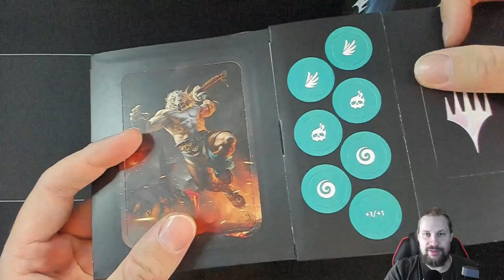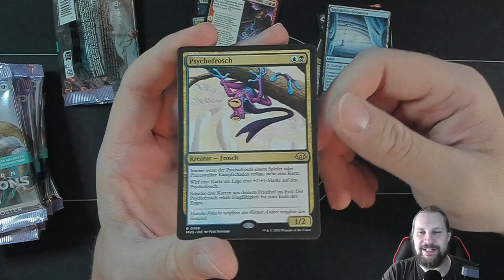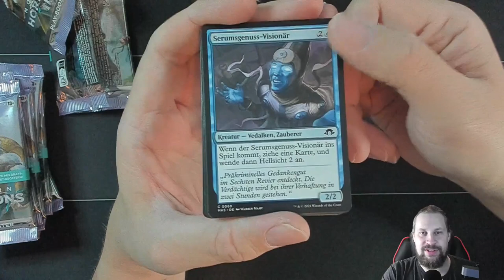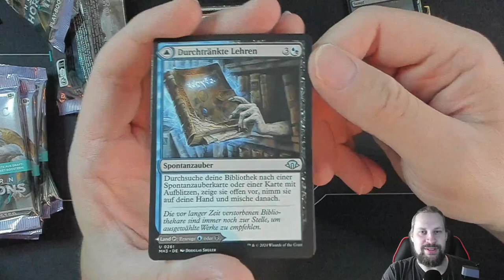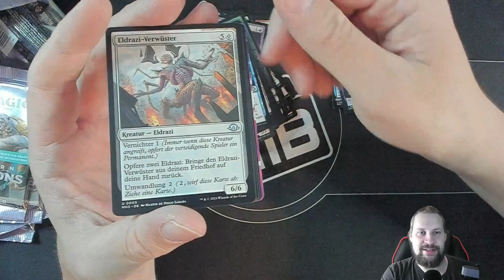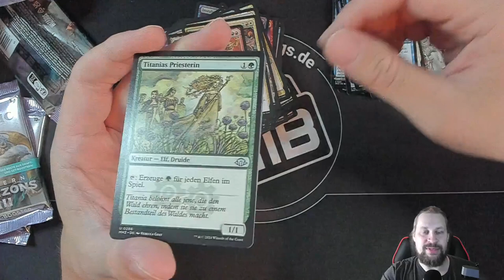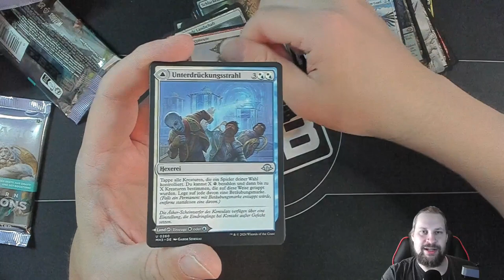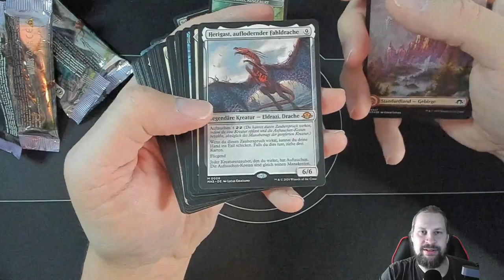Modern Horizon 3 Bundle Unboxing | Paper | Opening | Magic: The Gathering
Danke an Racoon Rises für das Bereitstellen des Bundles! Viel Spaß mit dem Video und teilt uns gerne eure Meinung in den Kommentaren mit.

SELBER SPIELEN

LEGAL STUFF